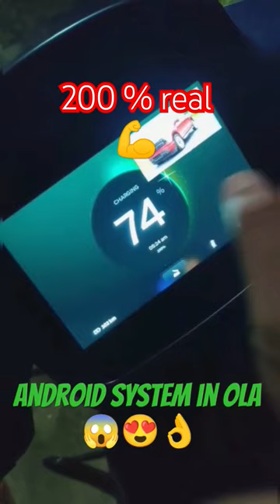ola move os 4 youtube 100% real move os 4 update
In this video @indianmadman  tasted Ola electric scooter in Real Life Conditions...Ola S1 Pro Review:
0:00 Introduction
0:36 Boot-space Capacity
1:40 Water Proof Test
3:00 Range Test
4:30 Power Test
4:53 Weight Test
5:15 Behind the Camera

 - Boot-space Capacity
(Is Ola boot-space have 36 liter Capacity or not ?)
(We sink Ola in Water Swimming Pool to test water proof capacity)
 - Range Test
(We tasted range in real condition in Sport Mode)
 - Battery Test
(Real power of Ola battery...)
 - Weight Test
(How much is real weight of Ola scooter)

Move OS 4 Features List 🚀 15 से ज़्यादा फ़ीचर मिलेंगे 🔥Anti Theft, Geo Fencing | ola move os 4
ola scooter move OS 4 update💥and Top Five Features | that makes your scooter more practical😍
Move OS 4 Beta Update Start 😍 | finally mil gaya move os 4 ola s1 pro me 😍 | ola s1 pro move os 4
Topic Covered-
Tech Ankur Saxena
move os 4
ola move os 4.0
move os 4 features
ola s1 pro move os 4
move os 4.0
ola electric move os 4.0
move os 4.0 update
ola s1 pro move os 4.0
move os 4 feature
ola move os 4 features
ola
ola s1 air
ola charger refund
s1 air delivery

OLA S1 AIR FINNALY MOVE OS 4 UPDATE & REGISTRATION START😍

Ola Electric's Game-Changing Move OS 4 Update! BETA SIGNUP!